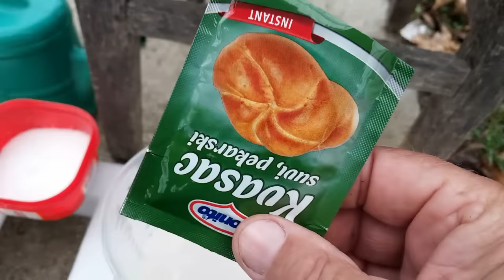Ovim rastvorom snažno ubrzajte rast rasada paradajza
@ Prije rasađivanja rasad treba da postigne pravu visinu i debljinu stabalca